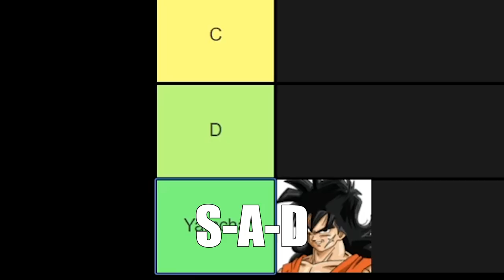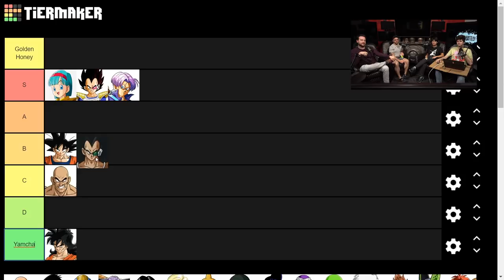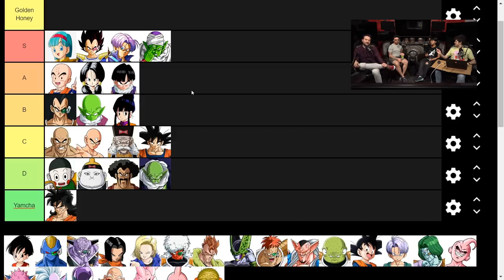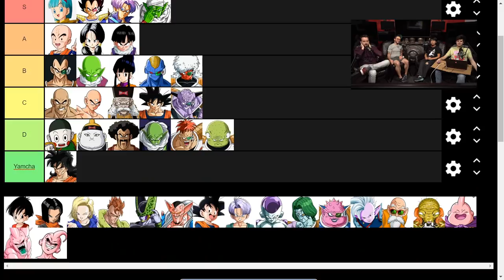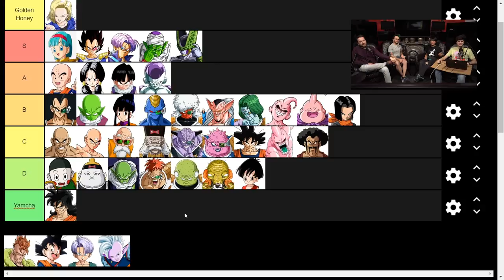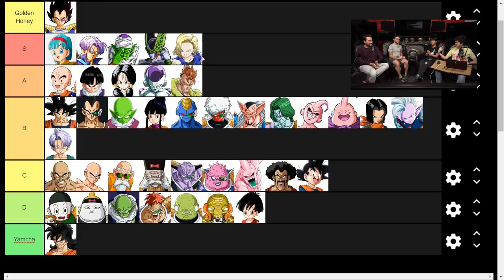Dragon Ball Z Tier List | RT Animation Reacts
Cole, Miles, Yssa, and Chris enter a heated debate in crowning the greatest Dragon Ball Z character.